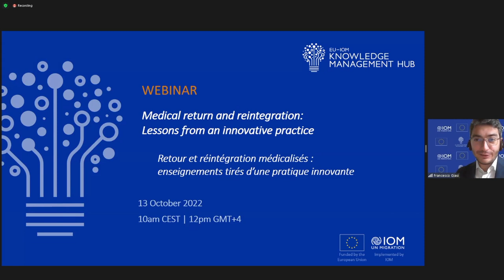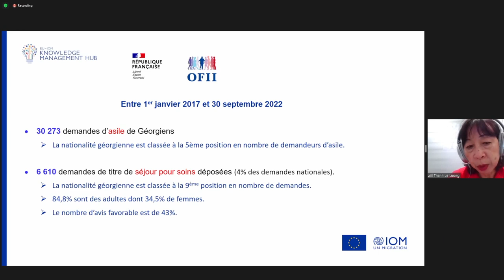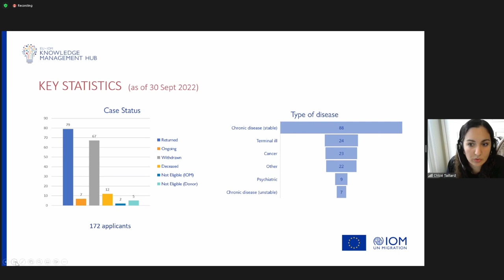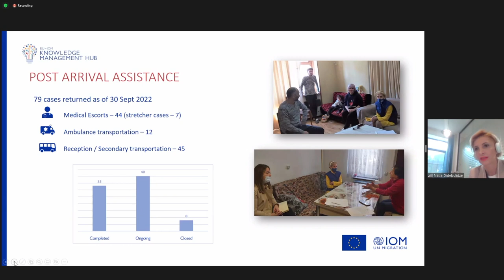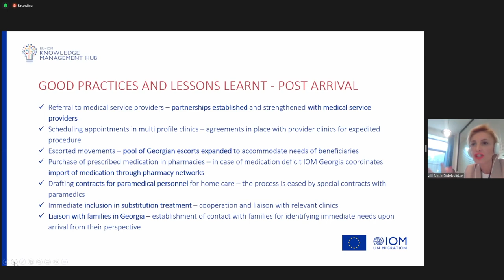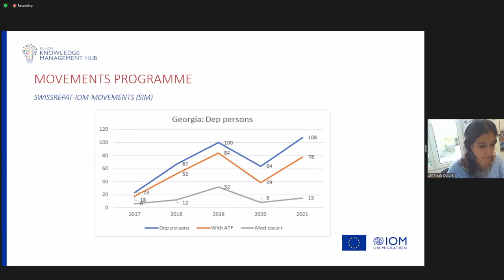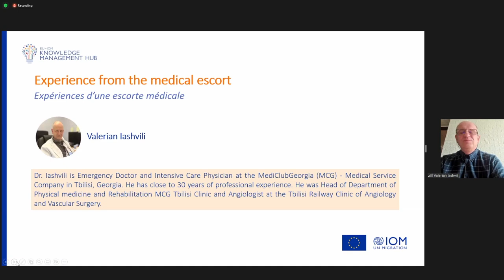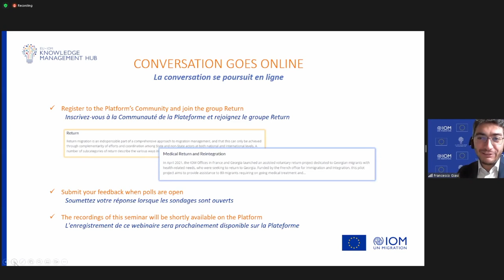Un Webinaire par le Pôle de Gestion des Connaissances de l'UE-IOM